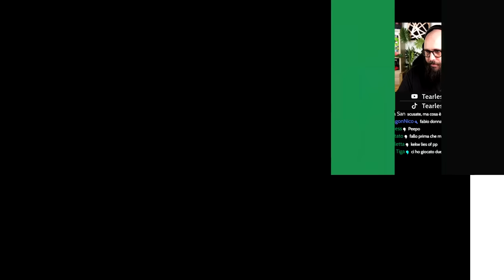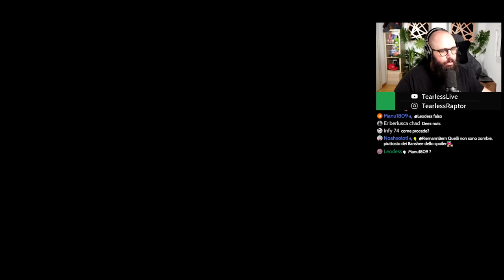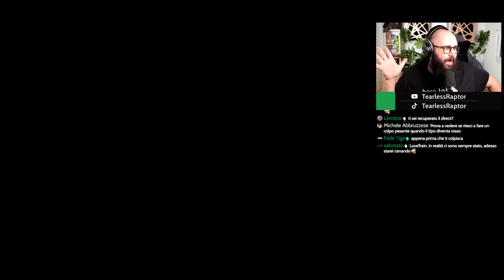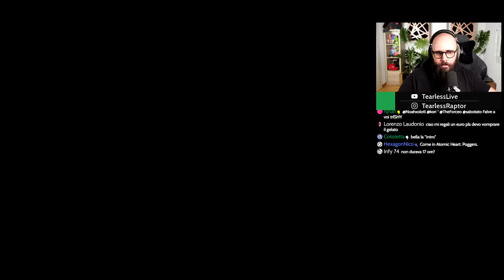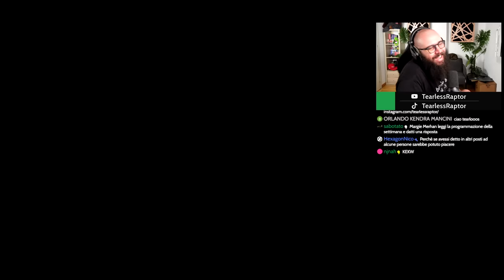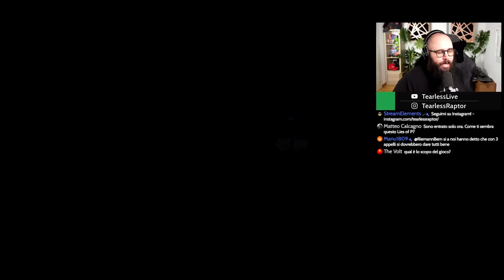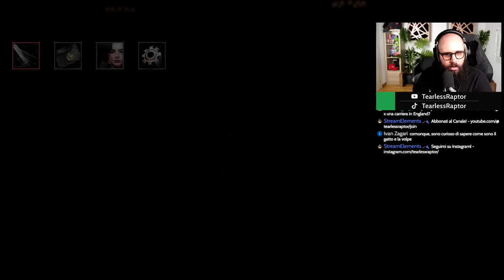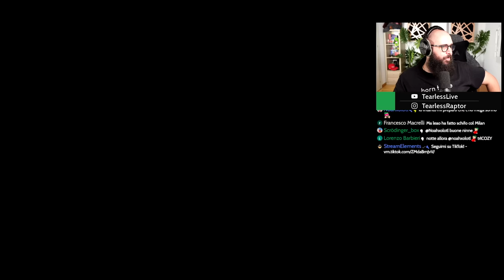FINALMENTE PINOCCHIO SOULS! Sono già INNAMORATO di questo GIOCO! | Lies of P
Primo Episodio di Lies of P - un Soulslike basato sulla storia di Pinocchio. Oggi muoviamo i primi passi nella devastata città di Krat.